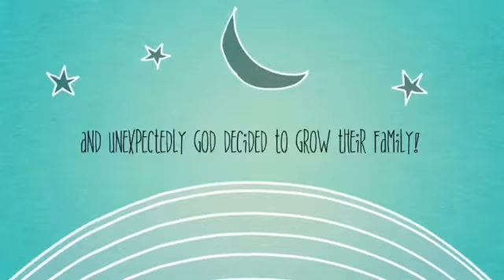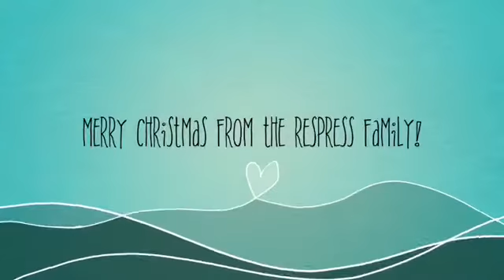Merry Christmas ~ Love the Respress'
Merry Christmas 🎅🏿🤶🏾🎄Wishing you blessings and joy this Christmas 💕